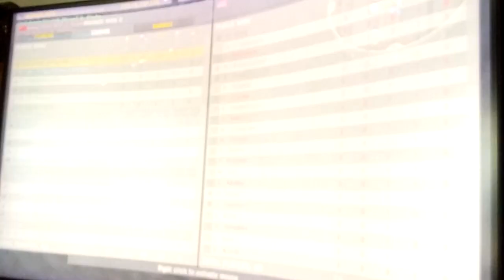2024-05-01 BF2 [星期三.寧靜日] BF3 Operation Metro 片段 整個回合戰鬥完整版 [下午17:30pm-下午17:42m]